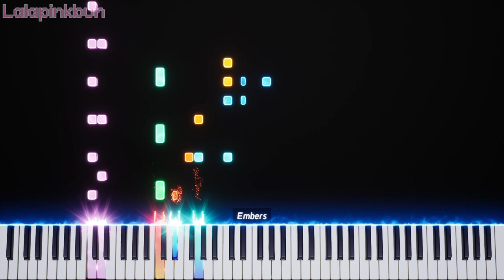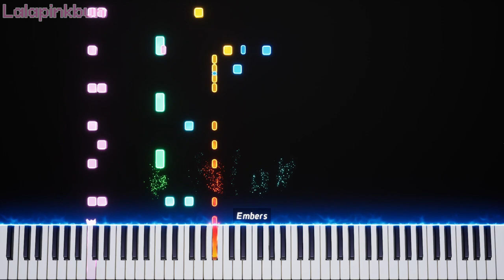I have made a song on 7/4 beats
| Piano Tutorial/Black MIdi/Impossible Remix/Lala Music

内容：
- (i have no idea what should this song name)
Composed by Lalapinkbun